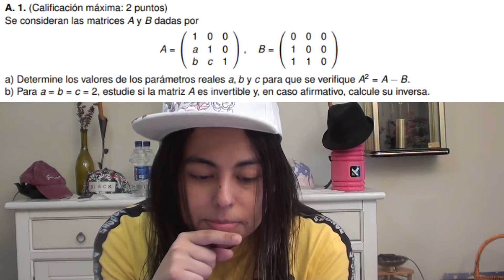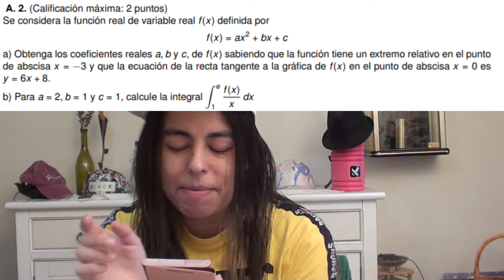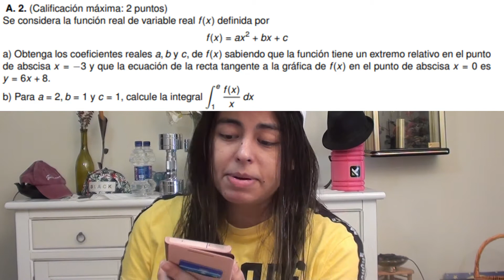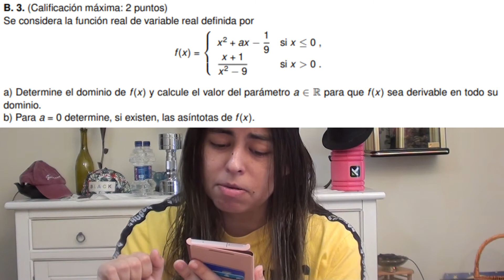🖊️MATEMÁTICAS de CIENCIAS SOCIALES📝 EVAU de MADRID * ejemplo MODELO 2020-2021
las movidas que uso para grabar:
tablet (para resolver exámenes)
lápiz tactil

Descargo de responsabilidad: runnerKB no es una doctora o medico profesional. Siempre consulta a un doctor antes de empezar una dieta o plan de entrenamiento. Usa esta información bajo tu propia responsabilidad. runnerKB no asumirá ninguna responsabilidad sobre perdidas o daños directos o indirectos que resulten del uso de la información contenida en este video, incluyendo y no limitando a perdidas económicas, lesiones, o cualquier tipo de enfermedad.

selectividad 2021,ebau 2021,ejercicios selectividad matematicas,ejercicios de selectividad resueltos matematicas,analisis matematicas 2 bachillerato,matematicas 2 bachillerato ciencias sociales,fisica selectividad,examen fisica selectividad 2020,selectividad quimica examenes resueltos,selectividad quimica,Ejercicio A1 SELECTIVIDAD Madrid MODELO 2021 - teacherKB evau2021,modelo madrid selectividad,runnerkb,modelo matematicas CCSS 2021 madrid selectividad